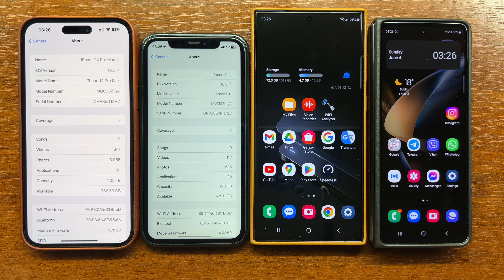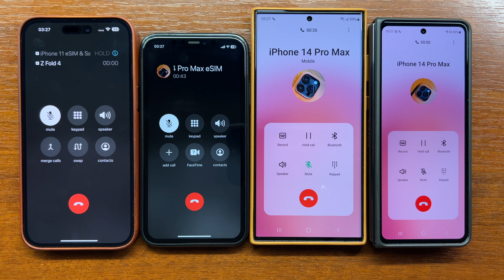4-Way Conference Incoming Call: iPhone 14 Pro Max Calls iPhone 11, Samsung S23 Ultra & Z Fold 4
4-way conference incoming call: Apple iPhone 14 Pro Max places outgoing calls to iPhone 11, Samsung Galaxy S23 Ultra and Galaxy Z Fold 4 in a folded mode. After reaching the subscriber, iPhone 14 PM merges the new party into a conference and adds yet another call.